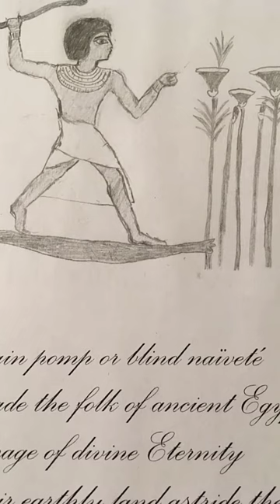An English Ode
“An English Ode” - Extract from a Poetic Gratitude Journal: “Odes & Sonnets and Odds & Sods”, William Glyn-Jones. Blog: The Glory of Glad